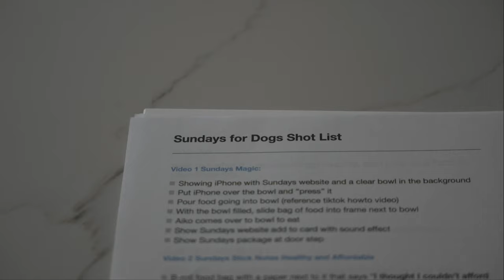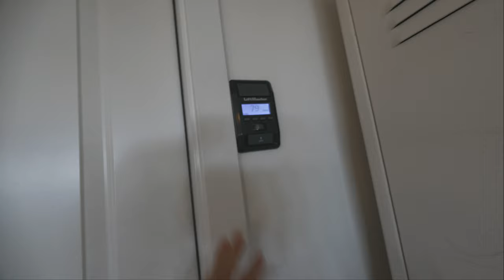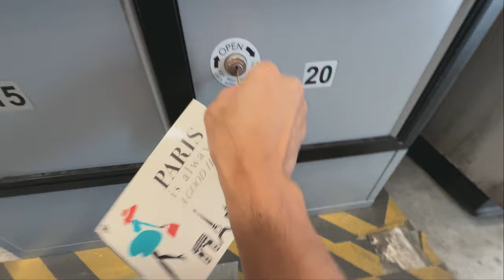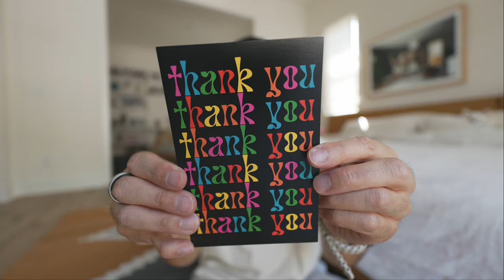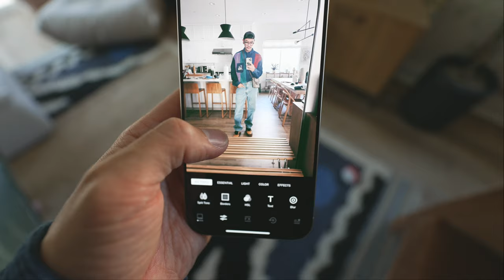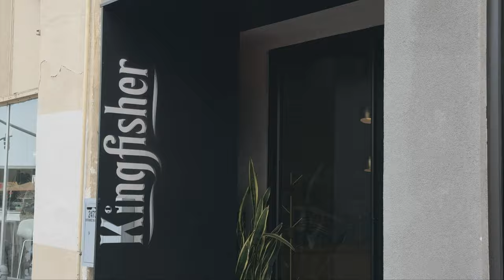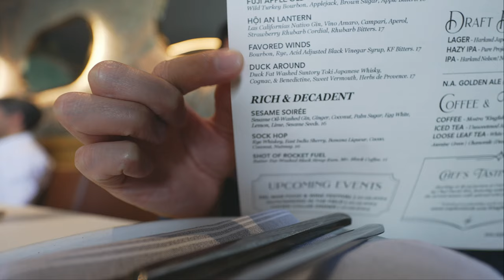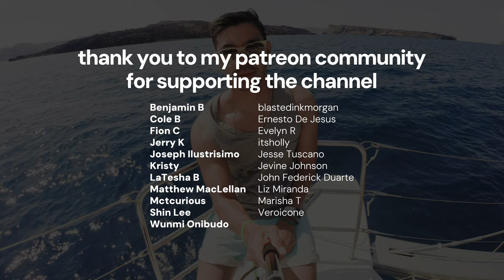Early 40s Diaries | Balancing YouTube as an Older Creator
✔️Mentions:
nwm ONE Wireless Open Ear Headphones

📸 Vlog Equipment:
Main Camera: Sony ZV-E1
Main Lens: Sony 11mm f/1.8 Lens
B-Cam: Sony a7c II
B-Cam Lens: Sigma 28-70mm f/2.8